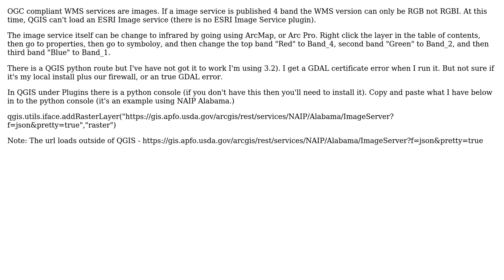GIS: Configure which bands to display from a 4-band ArcGIS image service?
With thanks & praise to God, and with thanks to the many people who have made this project possible! | Content (except music & images) licensed under CC BY-SA | Music | Images & others | With thanks to user underdark user RyanKDalton user enolan and the Stack Exchange Network Trademarks are property of their respective owners. You are responsible for your own actions.